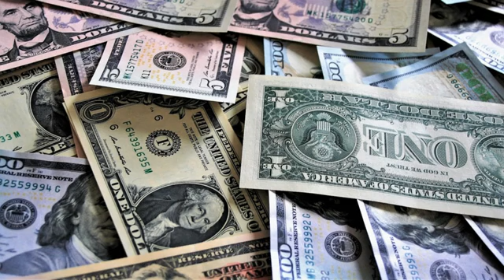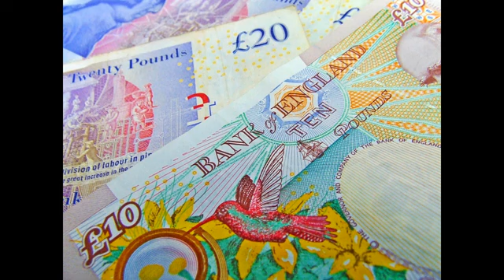Vibratia BANILOR si cum sa i atragem !!! Muzica vibrationala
Vibratia banilor si cum sa-i atragem in viata noastra!